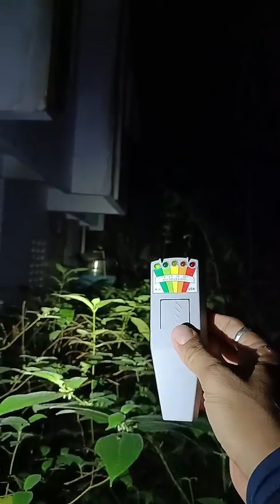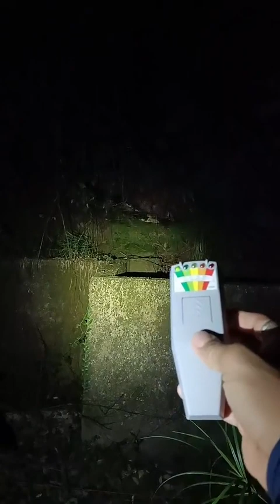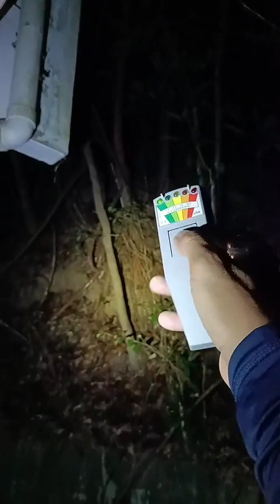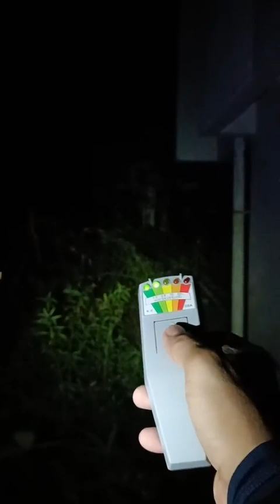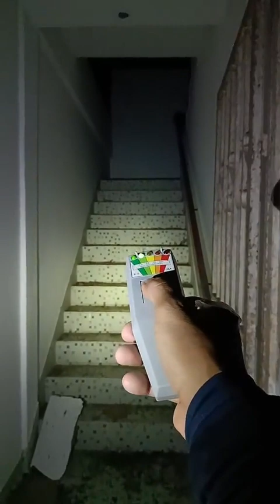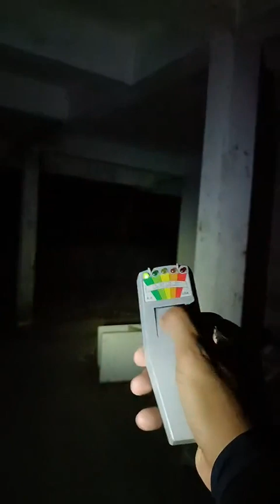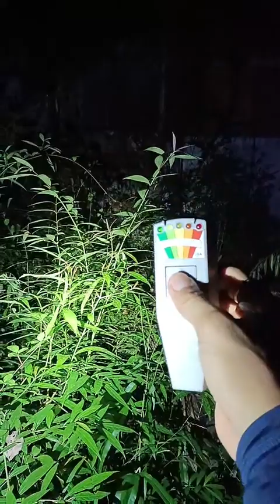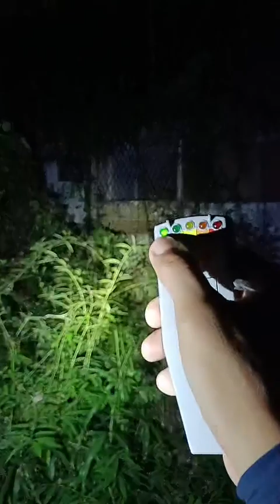KOSONG DAN TIDAK DI DIAMI PASTI ADA CERITANYA